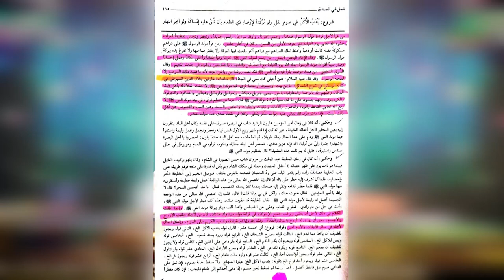Mahafil E Milad K Bare Hazrat Maroof Karkhi Ka Faisla | Eid E Milad Seminar | Dr Ashraf Asif Jalali